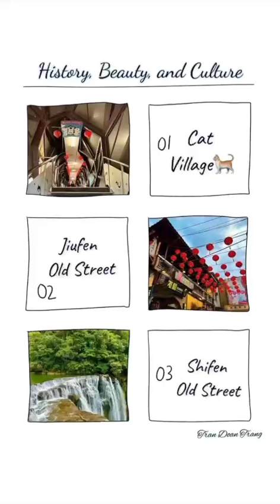History, Beauty and Culture of Cat Village, Jiufen Old Street and Shifen Old Street_TRAN DOAN TRANG